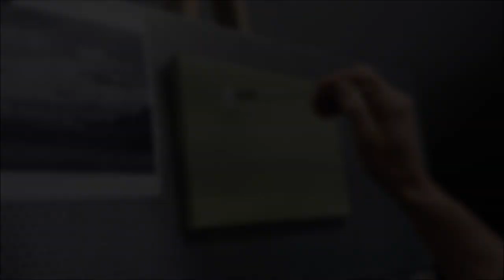Grey Sky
Monochrome oil painting on canvas, landscape with stormy sky, by TomSi Fine Arts